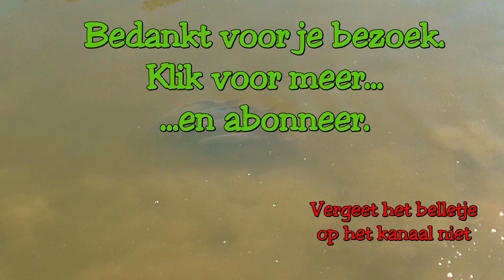KUNSTAAS zonder DREGGEN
Voorlopig even geen video's over kunstaasvissen. De snoekstand in Flevoland is zo slecht geworden, dat ik er geen rugpijn meer voor over heb.
Bovendien lonkt de karper nu al met dat zachte weer. KarperSnoek is het kanaal waar sportvissen nog gepaard gaat met ups en downs. Successen en mislukkingen gaan hand in hand. Kortom : het echte sportvissen in beeld en geluid.